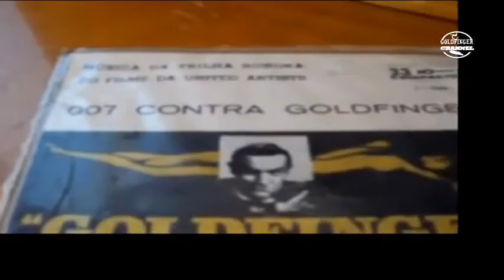Shirley Bassey - Mr Goldfinger